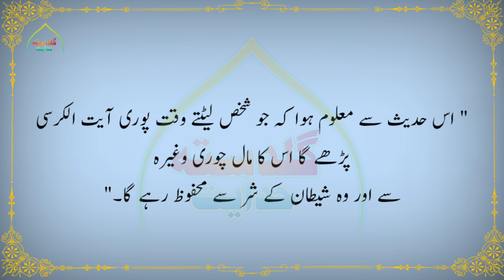Hazrat Abu hurairah r.a aur Shaitan ka waqya ll ayat ul kursi ll hikayat aur sabaq ll آیت الکرسی